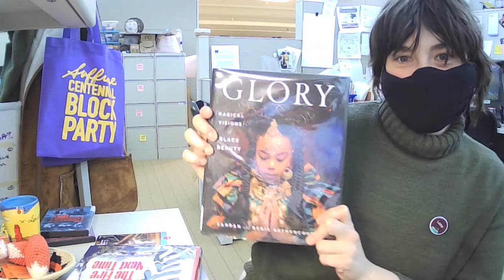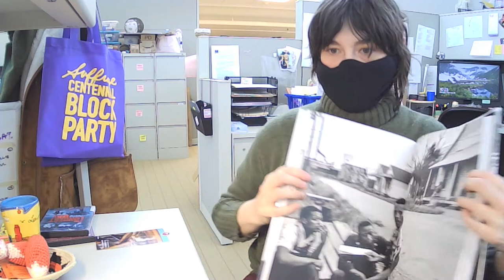Photography books for Black History Month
Two fresh books for you to consider adding to your TBR for BlackHistoryMonth and beyond!

Glory: Magical Visions of Black Beauty
by Kahran and Regis Bethencourt
779.2089 Bet

The Fire Next Time
by James Baldwin and Steve Schapiro
305.8 Bal